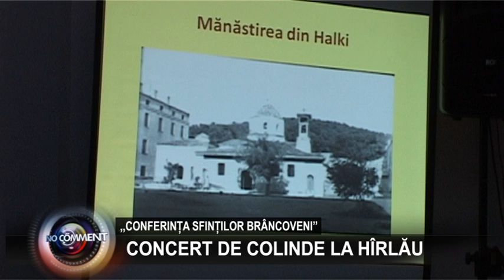BIT TV NO COMMENT - CONFERINTA SFINTILOR BRANCOVENI LA HARLAU